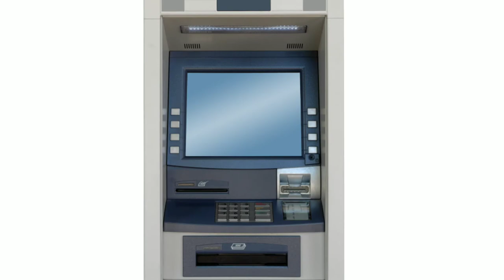john shepherd barron invention| Kese hua ATM Ka Avidhkaar|एटीएम का अविष्कार| all india knowledge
Hello Guys Kese Hai Ap Agar Apko ATM Ke Bare Me Puri Knowledge Hai To Ye Bataye Ki Atm Ka Invention Kisne Kiya or Pahla Atm Kaha Lagaya Gya Tha Or Agar Ye Video knowledge Apko Achi Lage To Video Ko Shear Kar Dijiye Or Chennel Ko Bhi Check out Kar Lijiye Tab Tak Ke Liye StayTuned 🤨

IMPORTANT NOTE :-

SOMETIMES/PICTURE SHOWN IN THE VIDEO BELONGS TO THE RESPECTED OWNERS AND NOT ME

I AM NOT OWNER OF ANY PICTURE SHOWED IN THE VIDEO.

Picture owner
Pexels...

THANKS FOR CONNECT US.

All INDIA KNOWLEDGE
all India knowledge
All India Knowledge
ऑल इंडिया नोलिज
aLl iNdIa KnOwLeDedGe